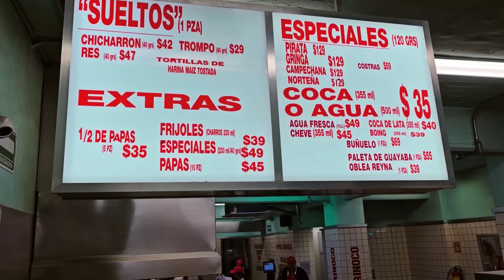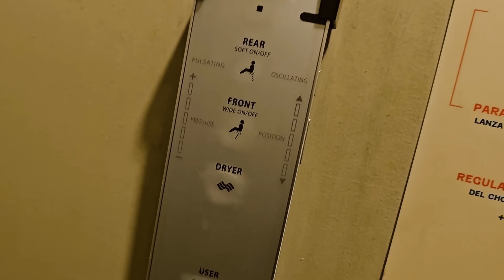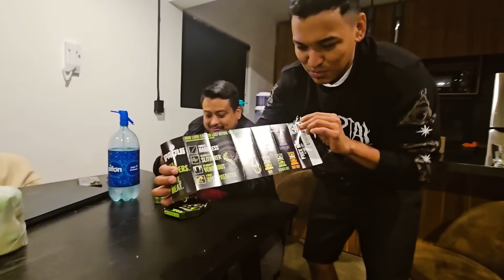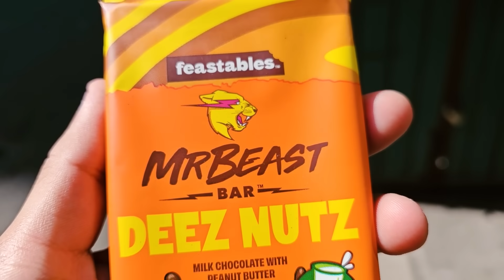MI PRIMERA NAVIDAD EN MEXICO!! ALFREDO LARIN